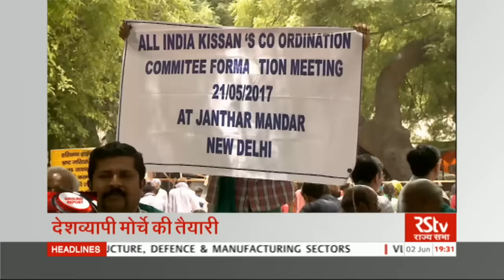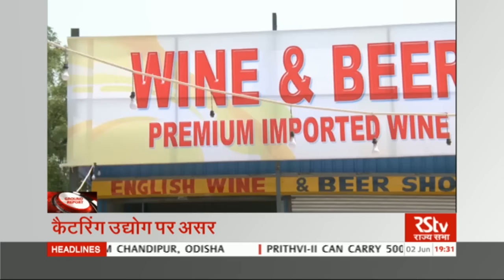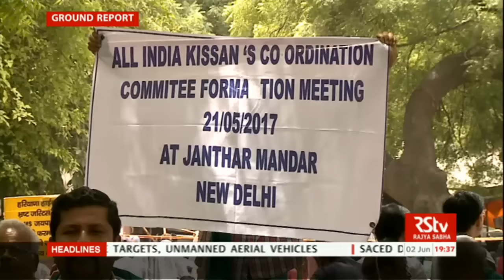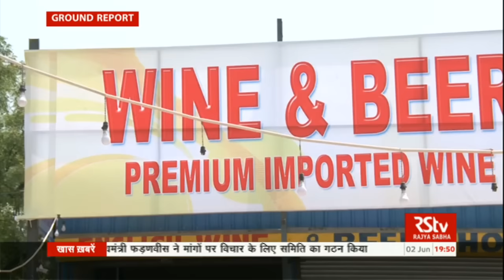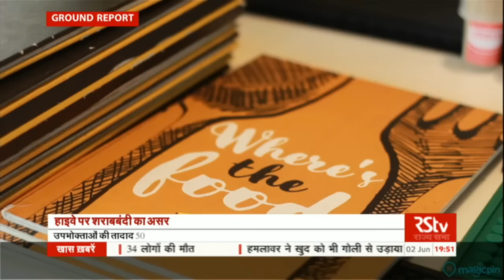Ground Report | Hindi | Episode - 7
RSTV’s new show Ground Report brings to you news from the ground, deals with issues unspoken by mainstream media. The show discusses people, their rights, their issues, their concerns and asks questions which need answers.